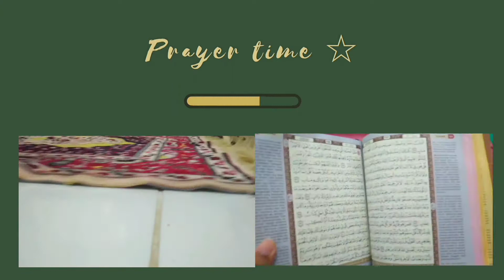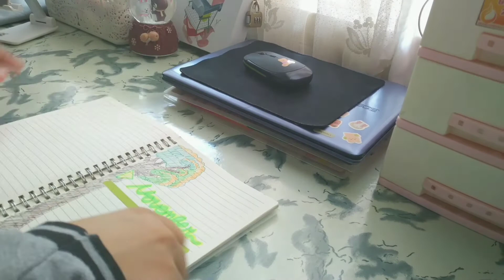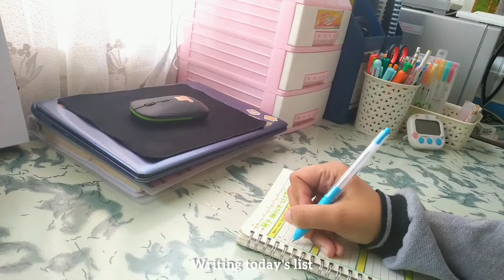College Student Morning Routine ⛅ *Realistic* (morning vitamin activity before online class)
Assalamu'alaikum
Hallo semuaaa...welcome back to my new video 🤗

Realistic Morning routine of college student

*maaf banget kalo cahaya di beberapa clip berubah2 😔🙏*

Kali ini aku bikin video tentang my morning routine, as a college student jangan di skip yaa

Enjoy for watching all 🤍

Anything your opinion about this video, or your request, please write on the comment section, thank youu 😊

🎞 About video :
Filming : Samsung A11
Edit : YouCut